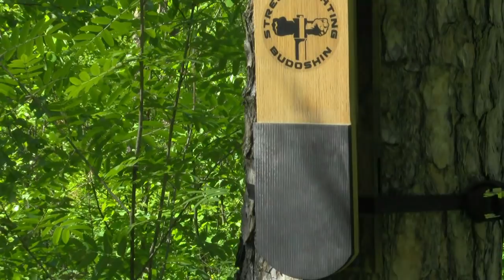Уракен и тетсуй. Макивара МБШ.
МАКИВАРА - Это именно то, что необходимо любому практику.
У бойца должно быть оружие. Если это руки, то и они должны стать оружием.

Макивара МБШ (Макивара Боксёрская Шилова)
Профессиональные макивары от BUDOSHIN c регулировкой силы сопротивления
МБШ - Макивара Боксёрская Шилова (второе распространённое название - Макивара Бадюка-Шилова).
Портативная съёмная макивара для любого уровня подготовки.
Размеры:
Вес:
Примерно 5 кг
Макивара МБШ — это относительно небольшой по размеру и массе снаряд (5,0 кг), предназначенный для качественной проработки следующих моментов:
• закалки, набивки и укрепления ударных поверхностей
• укрепления ударного звена (мышц, связок, капсул суставов, сухожилий и костей)
• выработки правильного динамического стереотипа удара, определяемого межмышечной и внутримышечной координацией
• постановки и отработки мощного, глубокого, пробивного удара
• тренировки, направленной на увеличение силы удара
• отработки правильной дистанции
МБШ является портативной версией макивары Камертон Шилова (патент) и признанной многими мастерами боевых искусств лучшей макиварой.
МБШ сочетает в себе лучшие свойства макивары Камертон Шилова:
• высокая упругость рабочего элемента
• чрезвычайная прочность
• возможность изменять жёсткость и упругость, а значит, и силу сопротивления
Снаряд обладает прекрасным внешним видом и великолепными специальными характеристиками, необходимыми в подготовке любого файтера.
МБШ устойчива к погодным условиям (может годами храниться и использоваться на улице).
МБШ может быть закреплена на любую вертикальную поверхность.
Если МБШ будет эксплуатироваться на улице, а храниться дома, то будет практически вечной.
МБШ может быть использована в качестве стационарной макивары, хотя изначально, всё же, позиционируется как портативный и переносной вариант макивары.

© Михаил Шилов (malleus maximus)
Мастер Спорта России, 5 Дан WFF
Врач: ортопед-травматолог,